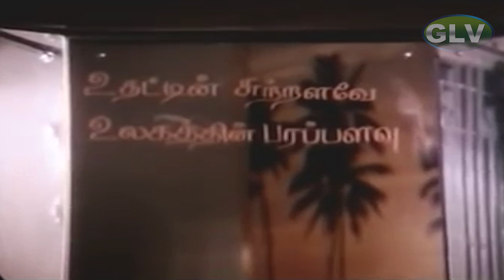Vedikkai En Vadikkai | Part-1 | Visu | Manorama | Rekha | Pallavi | S.V.Shekhar | Tamil Comedy Movie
Directed by : Visu
Starring : Visu, Manorama, Rekha, Pallavi, S. V. Shekhar
Release date : 29 June 1990